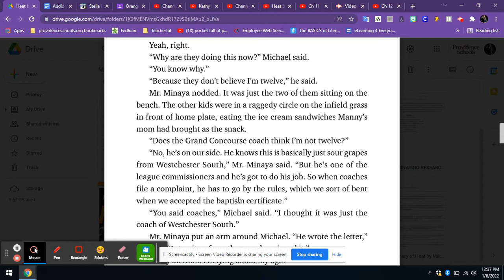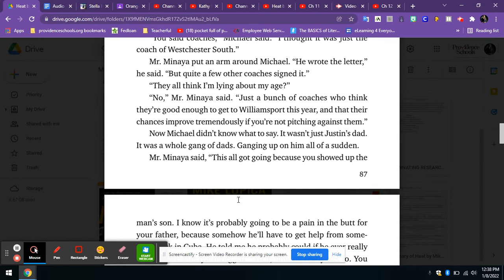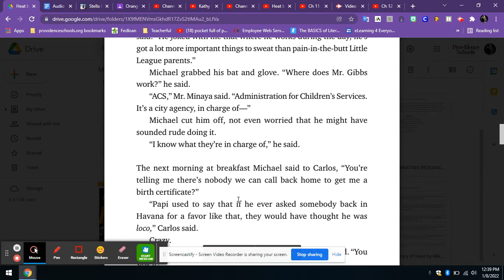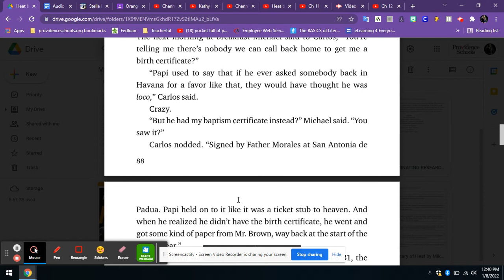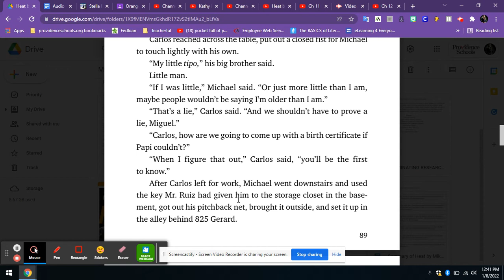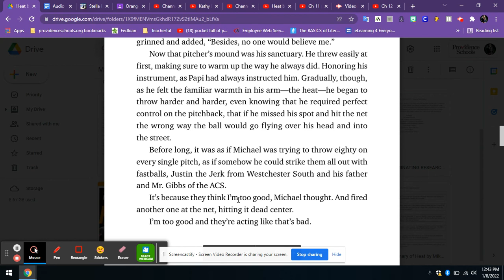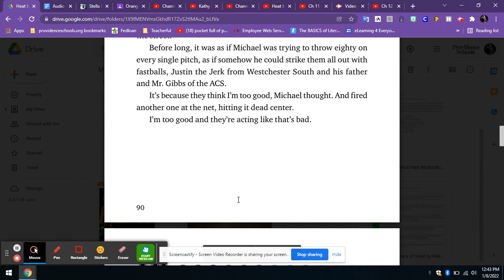Ch 13 Heat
by Mike Lupica